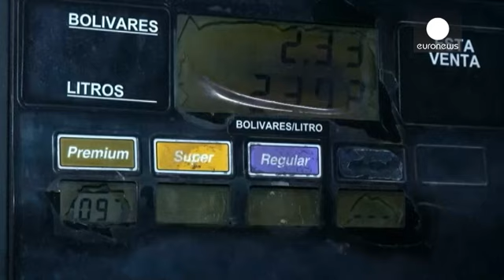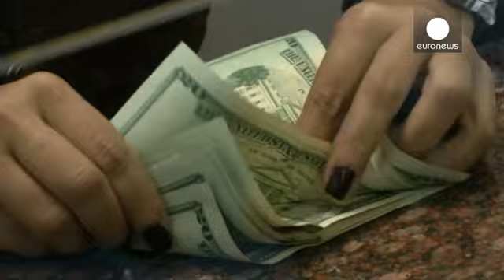Венесуэла: резкое повышение цен на бензин - economy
Президент Венесуэлы Николас Мадуро объявил о резком повышении цен на бензин, которые благодаря государственным субсидиям являются самыми низкими в мире. Цена на "обычный" бензин повышается более, чем в 4 раза, а на 95-й в 20 раз. Впрочем, и после такого резкого повышения цена за литр бензина не превысит 55 евроцентов за литр (то есть останется самой низкой в мире).

Мнения венесуэльцев по-поводу этого повышения разделились.

Луис Морено, таксист: "Я не согласен с этим, брат. Очень не согласен. …